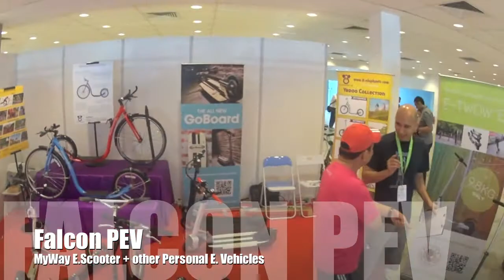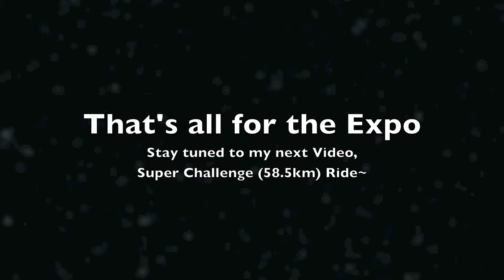OCBC Cycle SG 2014 (SAT, 29/03/14)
my visit to the Sports and Lifestyle Expo at OCBC Cycle Singapore 2014

Video Taken with Sony AS15